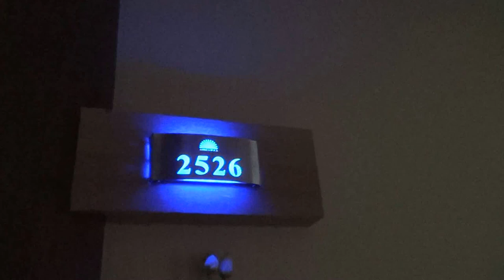Türkei Colakli Side Hotel LTI Kamelya World Selin Resort & Spa - Zimmer seitlicher Meerblick